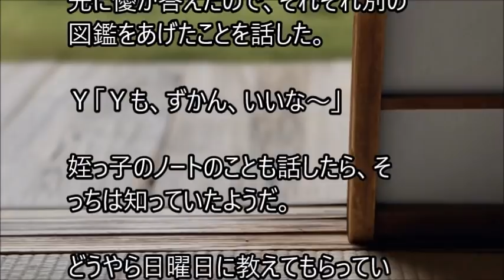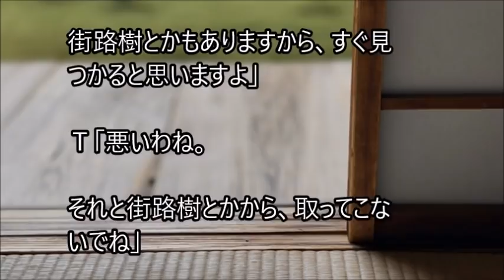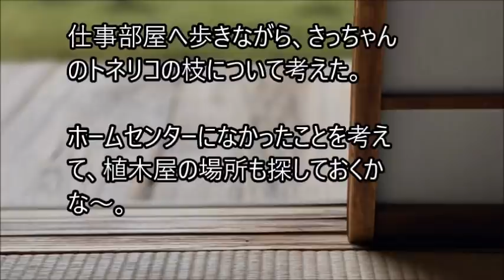俺と姪っ子のお付き合い－戸塗る－その1595 Paint on the threshold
姉に姪っ子の世話を頼まれた弟とその姪っ子。２人の話を、まったりとつづった、その1595 Paint on the thresholdです。